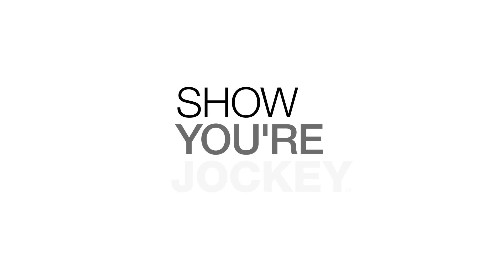2016 SHOW YOURE JOCKEY SHARE YOUR STORY 1920